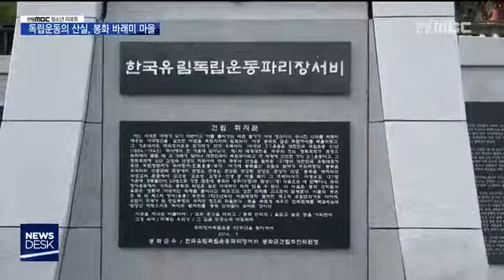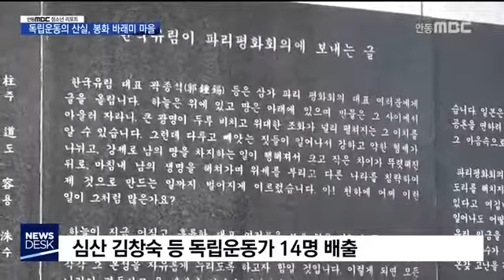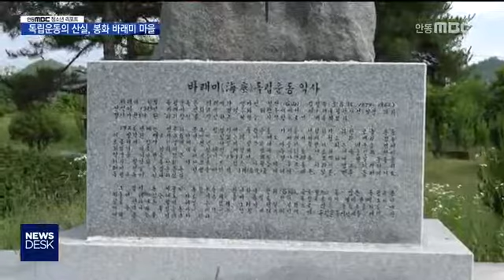경상북도교육청[안동MBC청소년리포트 411회(독립운동의 산실 봉화 바래미 마을)] - 2019년 6월 14일 방영